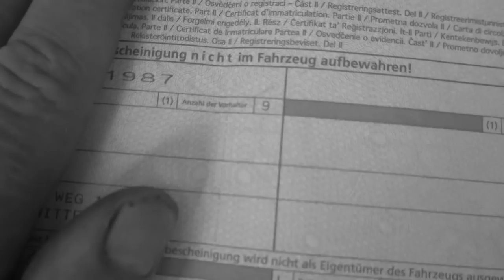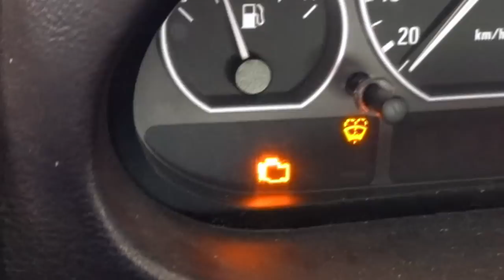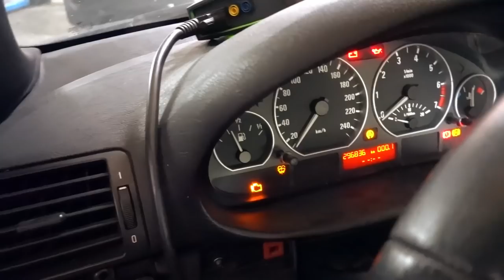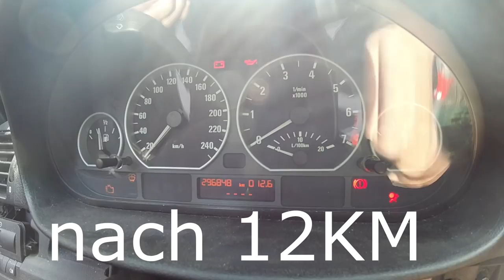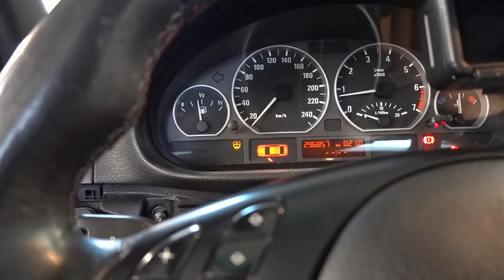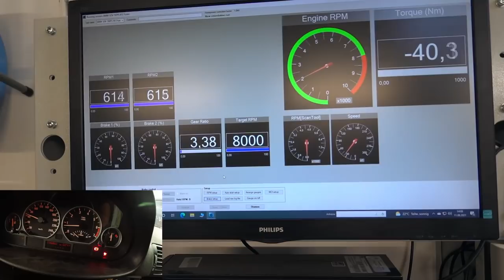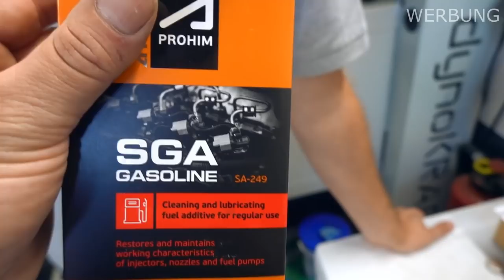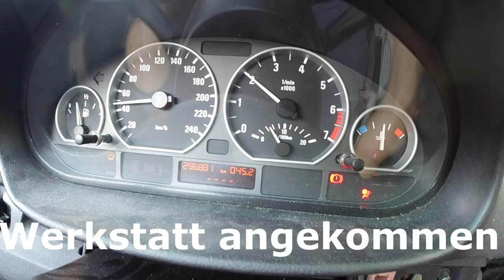400€ BMW Wieviel PS hat der noch? | 60€ Motor Tunen?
Set für Motor und Kraftstoff: Atomium

R.I.P Performance